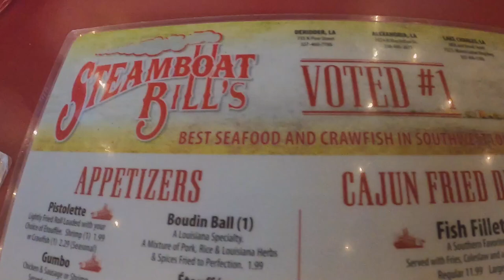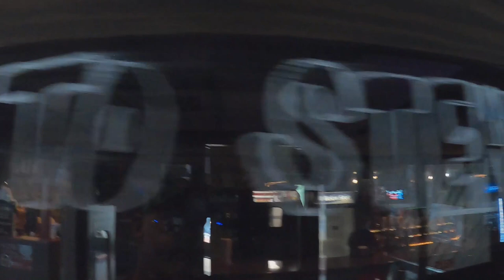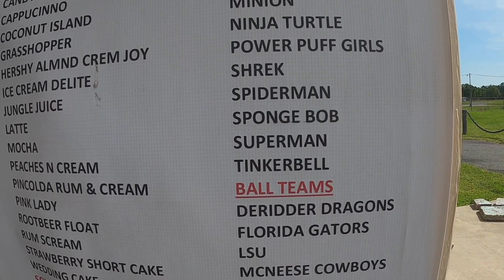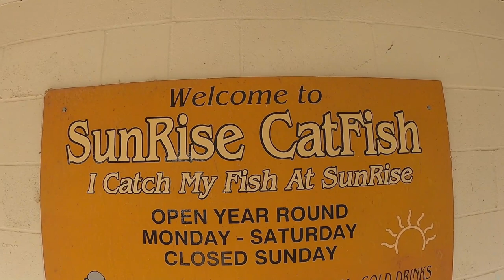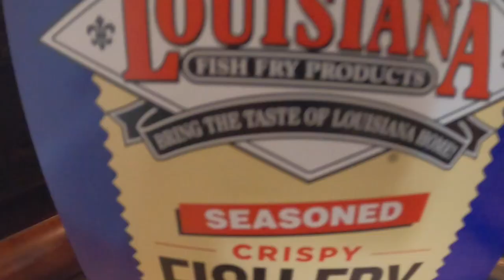2021 Summer Part 2 Deridder LA, Sunrise Catfish Farm, Tomato Gravy, and Fun, Fun, Fun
Visiting Mom and Dad, Catching Catfish, playing golf, watching the destruction of a Hurricane, and eating a bunch of good food.